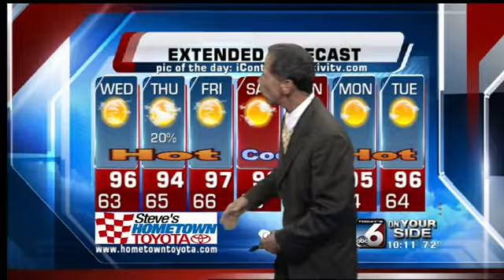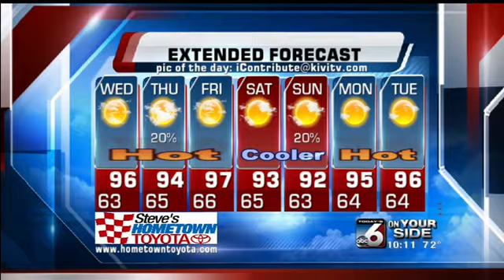Scott Dorval's On Your Side Forecast - Tuesday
Still looking for a break in the heat...